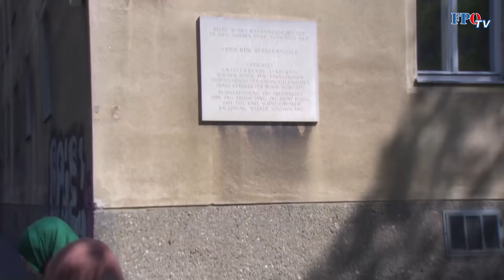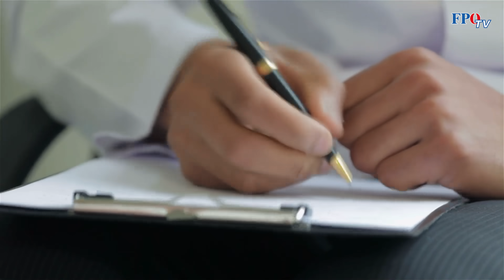Arbeitslosigkeit, Pleitewellen und Delogierungen – das Ergebnis der schwarz-grünen Corona-Politik!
Rekordarbeitslosigkeit, unzählige Firmenpleiten und tausende drohende Delogierungen – das ist das Ergebnis der schwarz-grünen Corona-Politik und falschen Versprechen, wie etwa „Koste es, was es wolle“.

Und während viele Österreicher tagtäglich um ihr wirtschaftliches Überleben kämpfen, verdienen sich einige Personen im ÖVP-Umfeld eine goldene Nase. Auch die ÖVP-dominierte Wirtschaftskammer scheint das Geld ihrer Zwangsmitglieder mit beiden Händen aus dem Fenster zu werfen. Aber seht selbst!